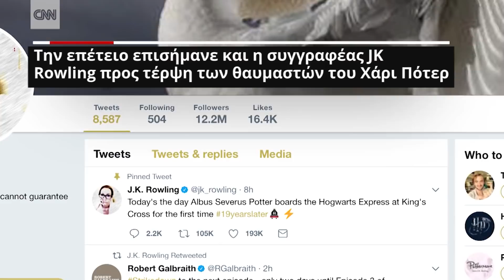Χιλιάδες Βρετανοί στον σταθμό του τρένου για τον Χάρι Πότερ